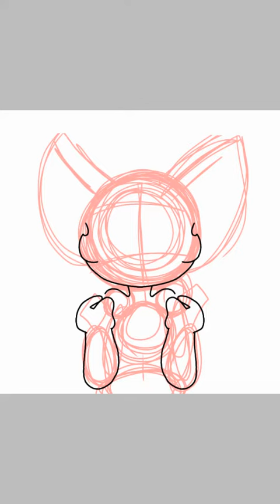I'm nothing but a glitch........(Scary Pic! lol)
m'I gnihton tub a hctilg...t'nsi ti yunnf!?! Ahahahaha!...

UwU